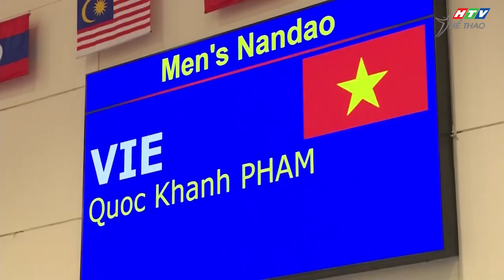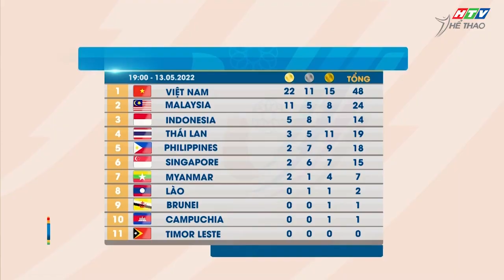Phạm Văn Mách đoạt HCV SEA Games ở tuổi 46 | Ấn tượng SEA Games 31 (13-05)